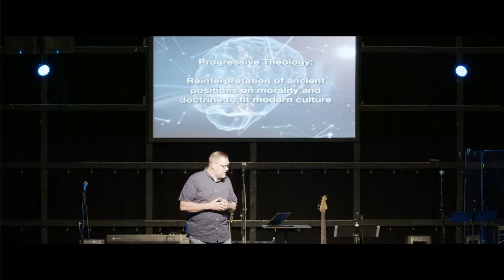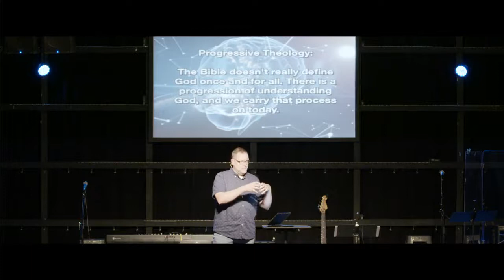Dangerous Thoughts Wk 4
We are going to be looking at a different dangerous thought each week throughout this series. We believe these thoughts are dangerous because they lead us away from the truth of God’s Word, so we want to take a look at them, break them down, and replace them with  truth.

This is important because when you believe a lie you live a life you were never meant to live. So join us today as we look at the dangers of progressive theology